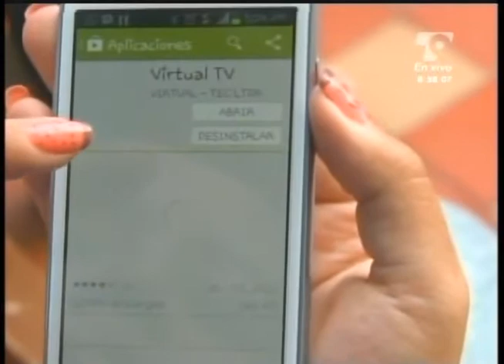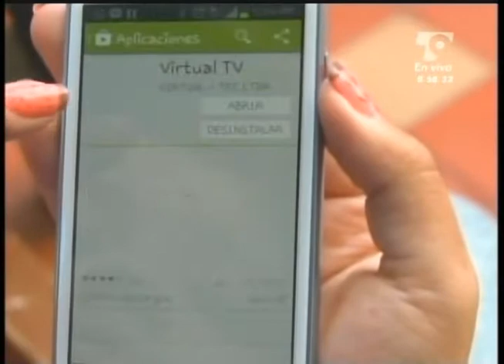LAS NOTICIAS 630 DE TELECARIBE EMISIÓN 31 DE ENERO DE 2014 BLOQUE 4